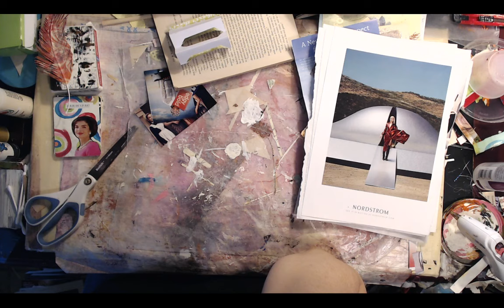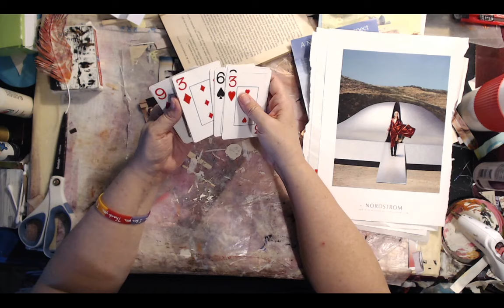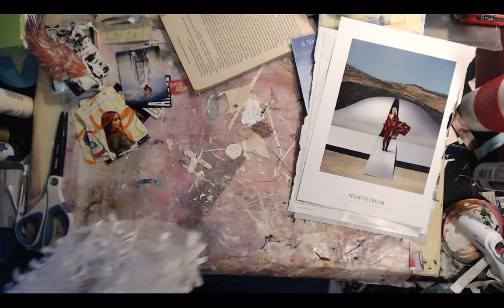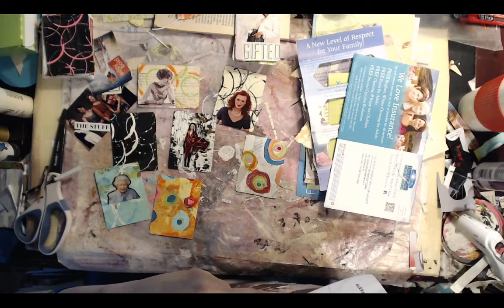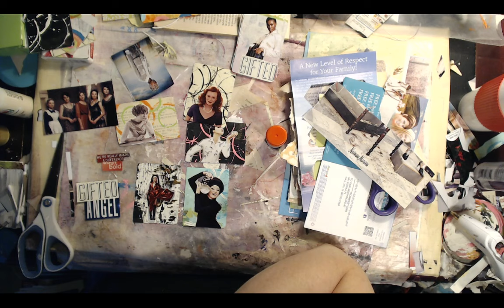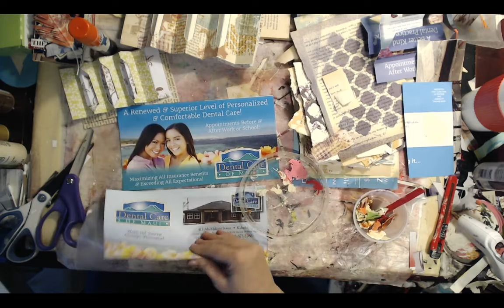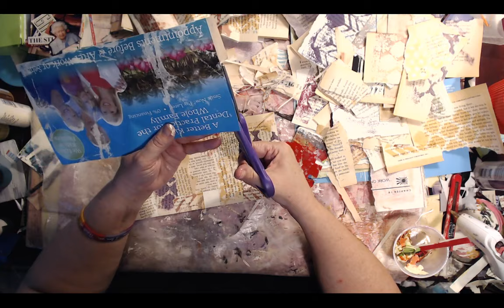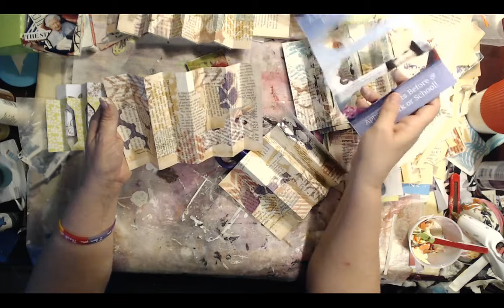Making ATC's, Inchies & Accordion Books..... Craft & Chat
We will be making a few ATC's for our Power Pack. Making a few Inchies and making a quick and fun Accordion Book.

Things you need to make along
ATC's
Playing cards
Painty paper
glue
magazines

Accordion book
Cereal box cardboard
Junk mail
Book Pages
Painty papers
Stamps and Ink
Thread and Needle
Paper clips